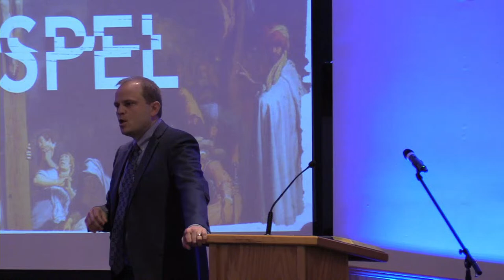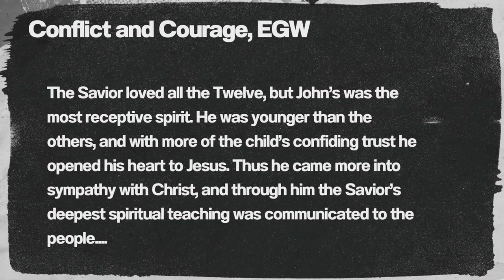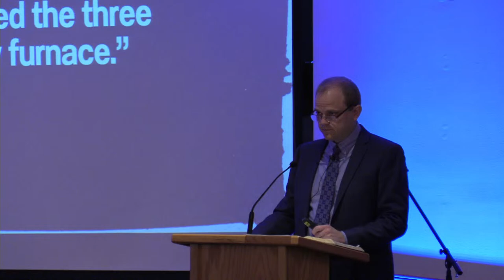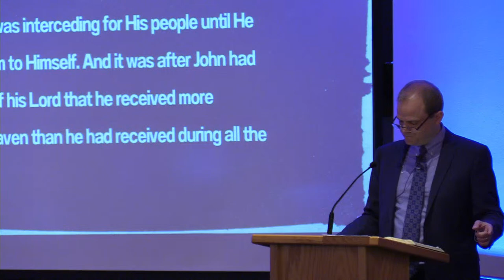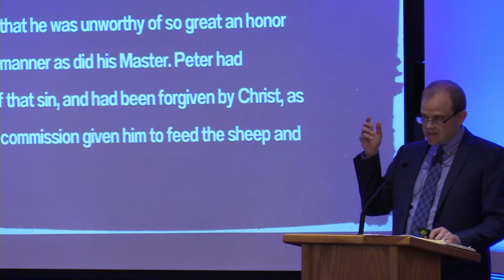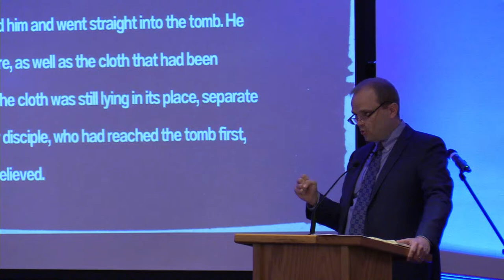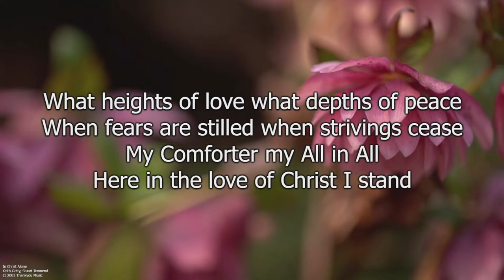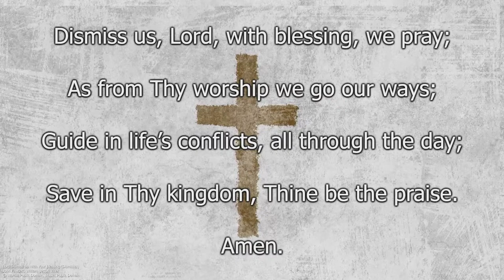3/30/24 - "The Art of The Gospel: Alive" - David Merritt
We hope to see you again next week! Find out more about our church by visiting
Orangecovesda.org